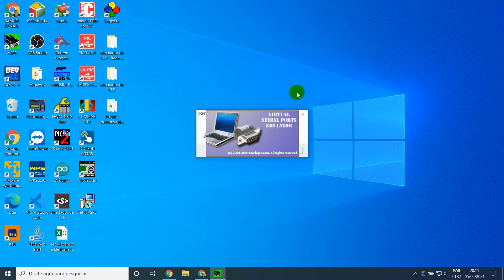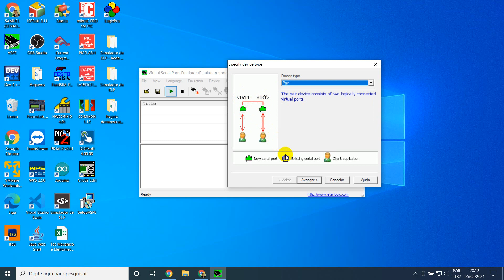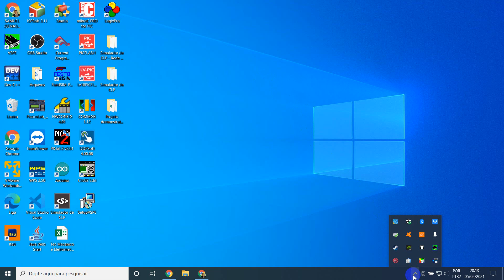AULA PRÁTICA IHM - PASSO 1 - Criando as portas COM VIRTUAIS (COMUNICAÇÃO SERIAL)